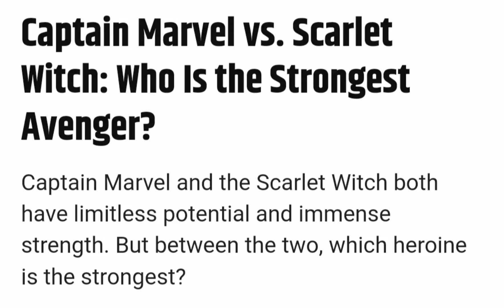Captain Marvel Played By Brie Larsson v Scarlet Witch Played By Elisabeth Olsen Who Is The Strongest